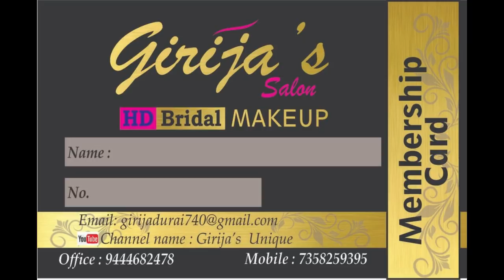Pedicure at Parlor/ How Pedicure done at Parlor